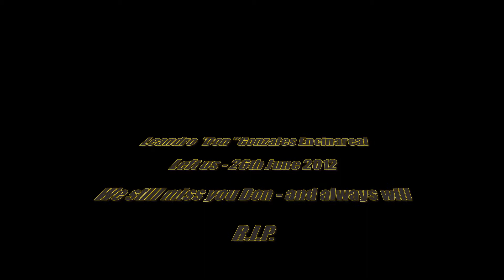Don - one year on.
A small tribute to one of the greatest persons I ever had the honour to meet and befriend.